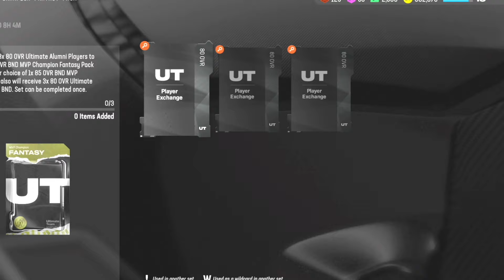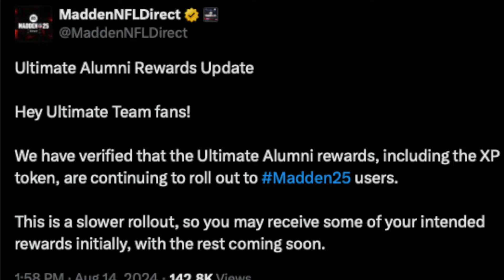🚨BREAKING🚨 Madden25 S1 XP BOOST Glitch & Ultimate Alumni FREE Player Glitch FIX! MUT25 Gameplay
Fix the Glitch Today!

madden 25 info,madden 25 ultimate team,madden 25 ultimate team info,madden 25 ultimate team packs,madden 25 pack opening,madden 25 ultimate team gmiasworld,madden 25 ultimate team coin tips,madden 25 best tips, 🚨BREAKING🚨 Madden25 S1 XP BOOST Glitch & Ultimate Alumni FREE Player Glitch FIX! MUT25 Gameplay,best solo to level up fast madden 25,madden 25 best solo to level up fast,madden 25 tips